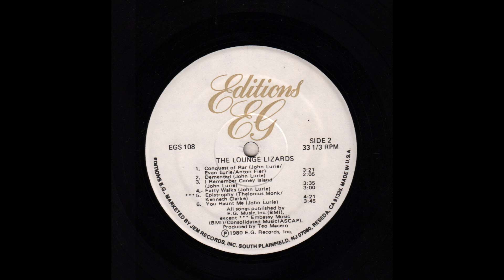The Lounge Lizards — Epistrophy (The Lounge Lizards, 1981)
Taken from the Album “The Lounge Lizards - The Lounge Lizards”
Editions EG — EGS 108
1080p

00:00 - - - B5 — Epistrophy (K. Clarke, T. Monk) - - - (4:21)

John Lurie - Saxophone
Arto Lindsay - Guitar
Evan Lurie - Keyboards
Steve Piccolo - Bass
Anton Fier - Drums

Producer - Teo Macero

Recorded at CBS Recording Studios in New York on July 21-22, 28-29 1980.
Mixed at CBS Recording Studios in New York on August 6, 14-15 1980.